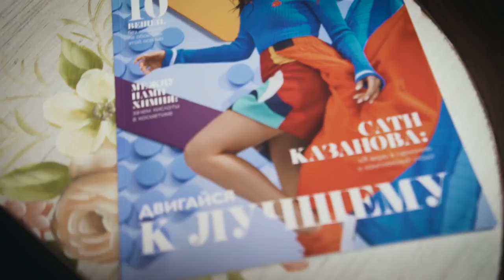Как проходят съемки каталога Oriflame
Для создания праздничного каталога №2 2018 мы пригласили в студию не только фотографа, но и оператора. Романтические образы с обложки и не только, слаженная работа команды и яркие новинки — смотри бэкстейдж февральского каталога Oriflame!